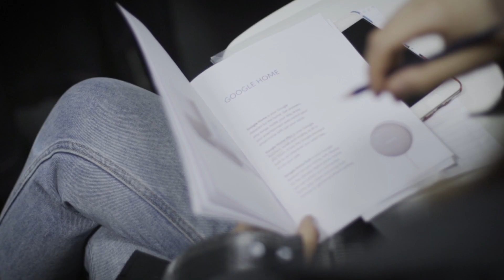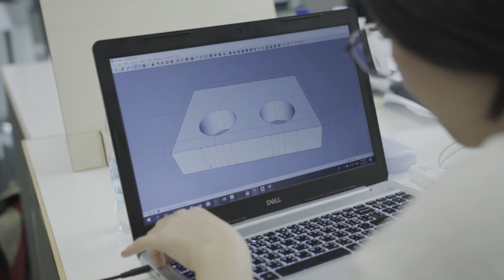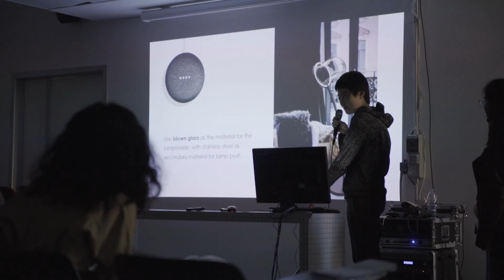Domus Academy and Google Italia - Talking Crafts exhibition 2019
Discover the pioneering exhibition ‘Talking Crafts’, by Domus Academy and Google Italia.

The installation shows prototypes of students’ projects, which came out during a two-day Creative Marathon, under the guidance of Fabio Novembre, Domus Academy Scientific Director, and project leaders Francesco Dompieri, Hanna Ehlers and Francesco Librizzi. The objective was to imagine how Google devices could be merged with home furniture and objects.